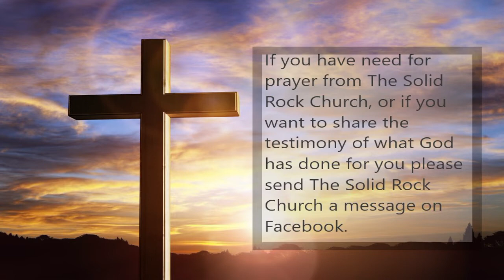It's Great To Be Alive! October 2nd, 2022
Solid Rock Church
Haleyville, Alabama
Pastor Benny Knight